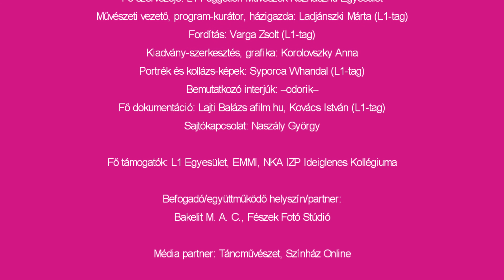Szász Zsófiát kérdezi Rab-Kuti Alexandra – L1-est(ek) IZP módra 2021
Az L1 Egyesület a 2021-es évben új formában rendezi meg az „L1-est(ek)” névre keresztelt rendezvénysorozatát

L1-est(ek) IZP módra ONLINE
2021. június 28 – 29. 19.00

A 2021-es év különleges, mert a már megkezdett „L1-est(ek)” előadóinak körét bővítik az NKA Imre Zoltán Program támogatásával annak célcsoportját jelentő fiatal és pályakezdő alkotók produkcióival; különösen nagy figyelmet fordítva arra, hogy a művészeknek mentorálásban is segítenek, valamint online és offline interjú-sorozattal a nézőknek és egymásnak is bemutatják az alkotókat.

A jelenlegi helyzetben online térbe helyeztük az előadásokat. Reméljük, hogy ilyen formán az estek nézőinek sikerül egy izgalmas és színes csokrot átnyújtanunk. Kivételes alkalom, hogy az adott műveket a kamera nézőpontjából láthatják, vagyis egy olyan lehetőség nyílik a nézőknek, amit egy hagyományos színházi térben nem lenne módjuk így látni.

Tartsanak velünk, válasszanak a művészek által meghatározott jegyek közül és kapcsolódjanak be a vetítésekbe, amit ilyen módon 1 teljes hétig teszünk elérhetővé.

Program:
Berger Gyula és a ZéróPlusz Táncművek: A boldog metronómok (felújítás, munkabemutató)
Bot Ádám: Homályállapot (bemutató éve: 2018)
Ellenbacher Ádám: Glitch kiállítás
Györke Tímea: Hangoló
Ladjánszki Márta: Meditatív
Rab Alexandra: 28+2
Rab Alexandra: Beszélek róla (bemutató éve: 2018)
Szász Zsófia: Átmenet (Adaptáció) (bemutató éve: 2021)
Oli Mayne, Varga Zsolt: MAYNE+VARGA koncert
Veres Flóra (TalkingBodies): Egy az egyben (bemutató éve: 2020)

Az L1 Egyesület igyekezett olyan előadásokat meghívni, ahol az alkotó a független kortárs tánc stílusból érkezve alkot, és társművészeket hív a produkció megvalósításához (mert az egyesület is elkötelezetten vallja a társművészetekkel való együttműködést, s egyben az összművészetiséget). Ezen kívül olyan produkciókat mutatnak be, amik már a korábbi években debütált, de még nem teljes vagy időközben változtatásokkal újragondolt darabok; vagy akár majd csak az idei évben bemutatásra kerülő munkák. Minden esetben olyan előadásokat hívtak meg, amiknek szükségük van támogató közegre és megjelenési lehetőségre.
Az adott estek alkalmával a már L1-művészek munkáit kiegészítik a nem L1-művészek munkájával. Így egy szakmai közegbe ágyazva jelennek meg az alkotások.

Az L1 Egyesület szervezői támaszkodnak a közel 20 éves fesztivál-szervező tapasztalatukra; az elmúlt években sikeresen megrendezett „L1-est(ek)” sorozat eredményeire. Ezen kívül Ladjánszki Márta alkotói, előadói és pedagógiai tapasztalatait felhasználva szakmai (egyfajta mentori) segítséget nyújt azon darabok alkotóinak, akik még „küzdenek” a bemutatójuk óta felmerült kérdésekkel, és konzultációra van szükségük. Továbbá nem hagyják magukra sem a nézőket, sem a megjelenő előadókat. Bekapcsolják a meghívott művészeket azokba az estekbe is, ahol nem előadással vannak jelen, ezzel serkentik az egymásra figyelést és a szakmai közeg jelenlétét. Beszélgetések, interjúk formájában online és offline portrésorozat keretében ismertetik meg az érdeklődőket a kiválasztott művészekkel és alkotásaikkal.

Az L1 Egyesület hosszú távú partner-helyszíne, a Bakelit Multi Art Center fogadja be a rendezvényt.

Mi az ún. Imre Zoltán Program?
2017 elején került először kiírásra az NKA Imre Zoltán Program Ideiglenes Kollégiumának első felhívása kifejezetten pályakezdő táncművészek, előadóművészek, alkotók számára. A program célja lehetőséget biztosítani az ifjú művészeknek a bemutatkozáshoz és segíteni a pályakezdésüket.

Az L1-est(ek) IZP módra ONLINE
Fő szervezője: L1 Független Művészek Közhasznú Egyesület
Művészeti vezető, program-kurátor, házigazda: Ladjánszki Márta (L1-tag)
Fordítás: Varga Zsolt (L1-tag)
Kiadvány-szerkesztés, grafika: Korolovszky Anna
Portrék és kollázs-képek: Syporca Whandal (L1-tag)
Bemutatkozó interjúk: –odorik–
Fő dokumentáció: Lajti Balázs, Kovács István (L1-tag)
Sajtókapcsolat: Naszály György

Fő támogatók: L1 Egyesület, EMMI, NKA IZP Ideiglenes Kollégiuma

Befogadó/együttműködő helyszín/partner:
Bakelit M. A. C., Fészek Fotó Stúdió

Média partner: Táncművészet, Színház Online
A műsorváltozás jogát fenntartjuk.